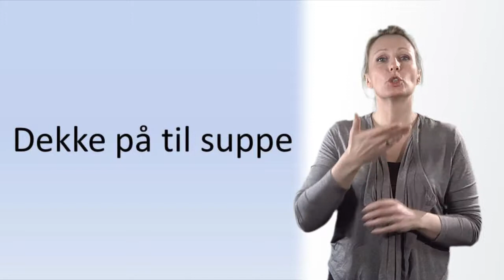Kom og se - så godt! - Dekke bord - på tegnspråk